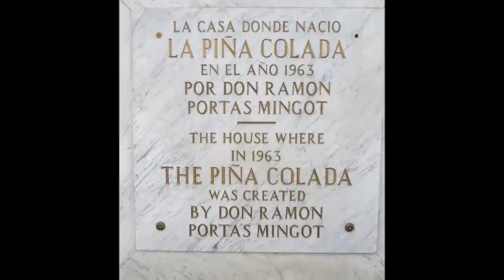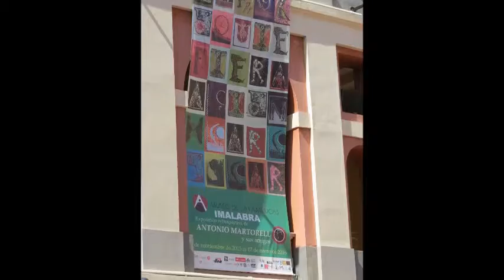Old San Juan, Puerto Rico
nice tour on 11/14/15.
Spanish Nights performed by Kenny G is provided as ambiance and doesn't infringe on copyright